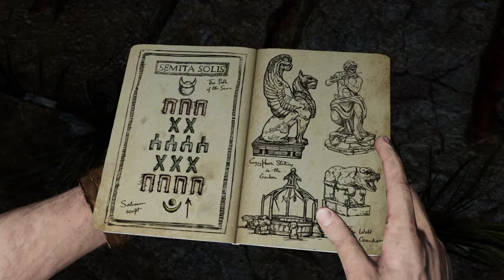Uncharted 3: Drakes Deception - Ep. 4 - A Secret Forest in France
Join Kevin as he and Sully explore a secret forest in the middle of France to see what was hidden from Queen Elizabeth.